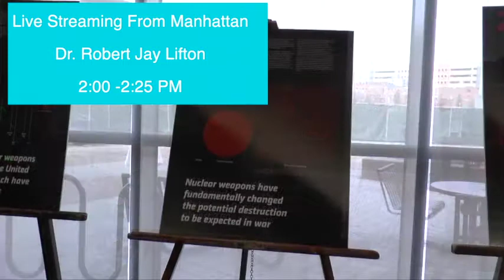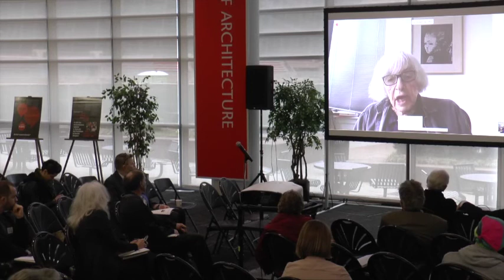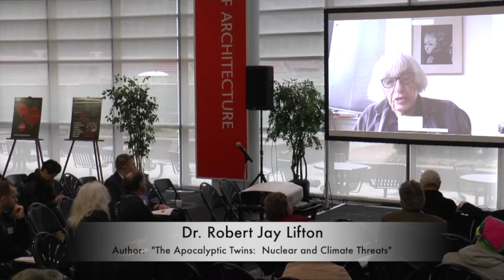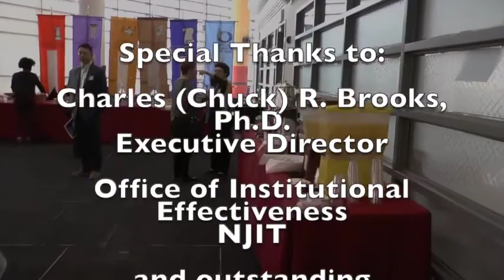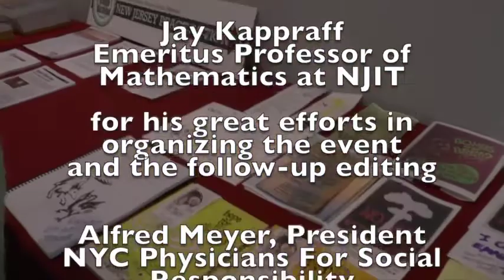Part 3: Steps To A Nuclear Weapons-Free World, Dr. Robert Jay Lifton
This video is Part 3 of an ongoing series from the event: Steps To A Nuclear Weapons-Free World and shows Dr. Robert Jay Lifton, who is SKYPED into the audience.

Today, roughly 14,000 nuclear weapons are in existence,ready to launch on warning within fifteen minutes.

The New Jersey Institute of Technology hosts this conference to speak out on the many facets of this critical problem. Nine experts, including Daniel Ellsberg, Dr. Robert Jay Lifton and other Nobel Peace Prize recipients and scientists will examine this crucial problem of reducing the nuclear threat to our planet.

Nuclear arms are the only weapons of mass destruction not yet prohibited by an international convention. Over 3,000 scientists, including 23 Nobel laureates have signed a letter to support talks at the UN to make nuclear weapons as unthinkable as biological and chemical weapons.

Panelists include: (And appear in separate videos)

Daniel Ellsberg, author of "The Doomsday Machine: Confessions of a Nuclear War Planner";

Robert Jay Lifton, author of "The Apocalyptic Twins: Nuclear and Climate Threats"

Zia Mian, Physicist and co-director at Princeton's Program on Science and Global Security, co-author of "Unmaking the Bomb"

Bruce Blair, research scholar Princeton Program on Science and Global Security, Macarthur Fellow and US Air Force intercontinental ballistic missile launch officer

Kelsey Davenport, director of non-proliferation, Arms Control Association Lisbeth Gronlund, senior scientist and co-director, Global Security Program at the Union of Concerned Scientists

Laura Grego, senior scientist and expert on weapons in space, Union of Concerned Scientists

Ray Acheson, Nobel Peace Prize winner for creating the International Campaign to Abolish Nuclear Weapons or ICAN

Elaine Scarry, Harvard University, Cabot Professor of aesthetics and the general theory of value, author of "Thermonuclear Monarchy: Choosing between Democracy and Doom"

Vincent Intondi, Professor of History, Institute for Race, Justice and Civic Engagement at Montgomery College, Author of “African-Americans Against the Bomb: Nuclear Weapons, Colonialism and the Black Freedom Movement”

Conference Held at Newark, NJ--The New Jersey Institute of Technology, Sunday, April 14, 2019